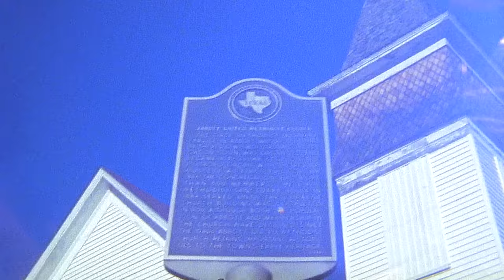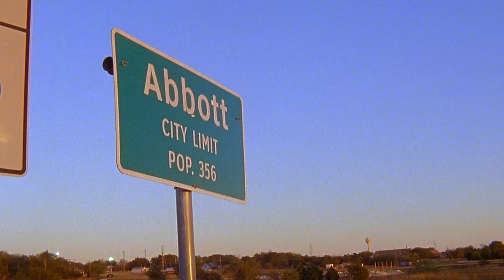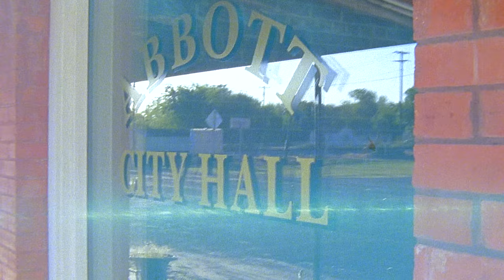Willie Nelson, Sister Bobbie - Who'll Buy My Memories (Official Video)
Official Video for "Who'll Buy My Memories” by Willie Nelson and Sister Bobbie

Ask your voice device to play Willie Nelson!

Lyrics:
A past that's sprinkled with the blues
A few old dreams that I can't use
Who'll buy my mem'ries of things that used to be
There were the smiles before the tears
And with the smiles some better years
When I remember how things were
My memories all leave her
I'd like to start my life anew
But memories just make me blue